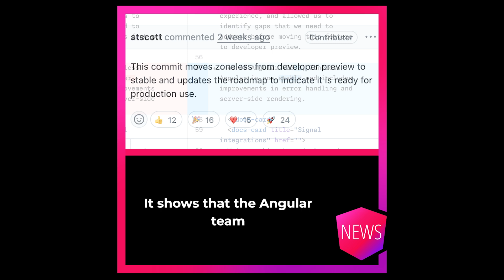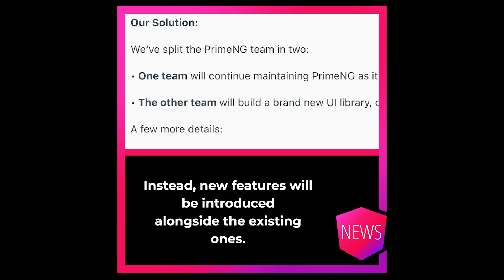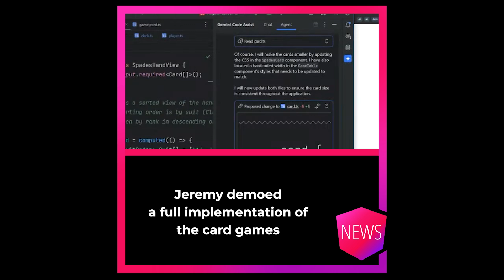Ng-News 25/29: PrimeNgx, Stable Zoneless, Native Animations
In this episode of ng-news:

🧱 **PrimeNG 20 Released — and PrimeNgX Announced**
PrimeNG stays active without breaking changes, while PrimeNgX — a modern, signal-based UI library — is on the horizon.

⚡ **Zoneless is Moving Fast**
Zoneless might become stable in Angular 20.2 and even the default in Angular 21.

🎞️ **Native Animations Progress**
The new native `animate.in` / `animate.out` API is progressing. An RFC has landed, a demo StackBlitz is live, and Igor Sedov has already published a demo video.

🃏 **Spades in AI vs Non-AI Versions**
Jeremy Elbourn rewrote the Spades card game using AI and compared it with his older non-AI implementation.

☀️ ng-news is going into a short summer break. See you soon!

0:00 Introduction
0:15 Stable Zoneless
0:50 PrimeNgx
1:40 Native Animations
2:26 With or Without AI
3:05 Goodbye